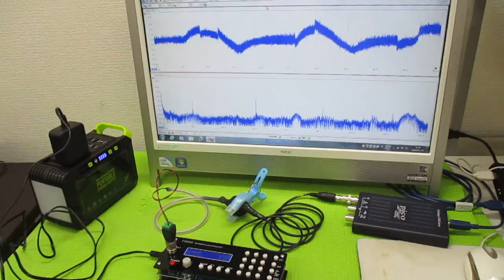オリジナル超音波実験（メガヘルツの超音波発振制御プローブ） ultrasonic-labo